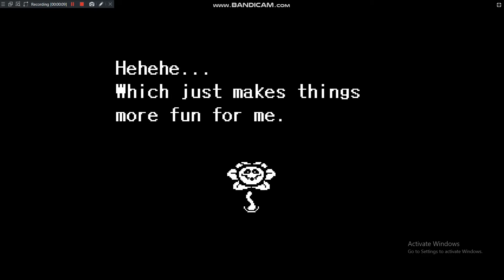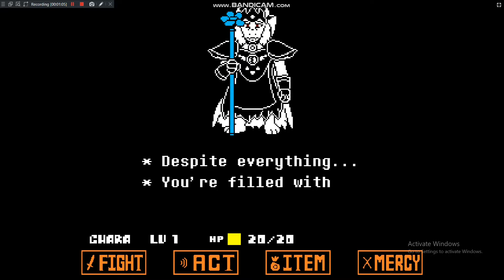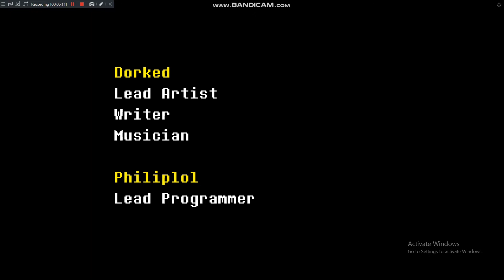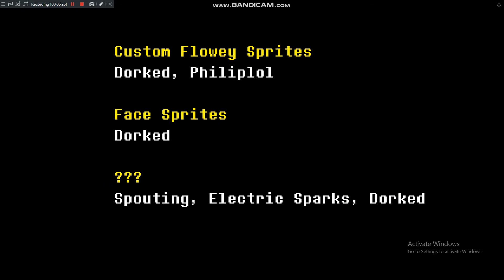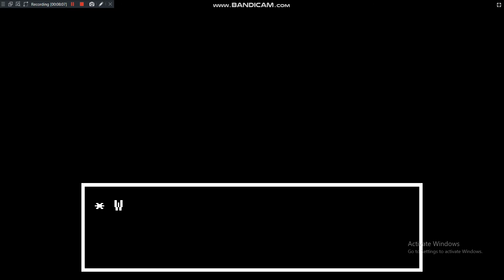Inverted Fate Fallen Crown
Inverted fate made by Dorked.